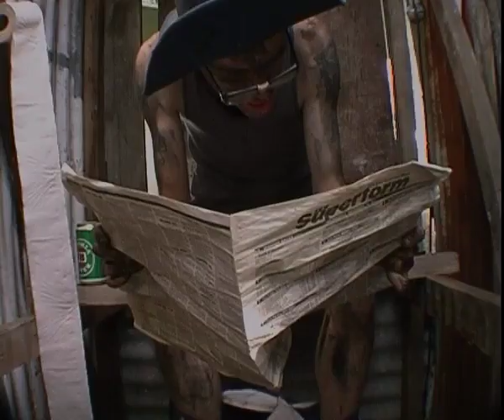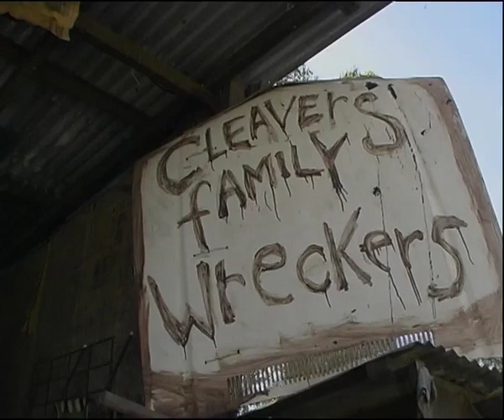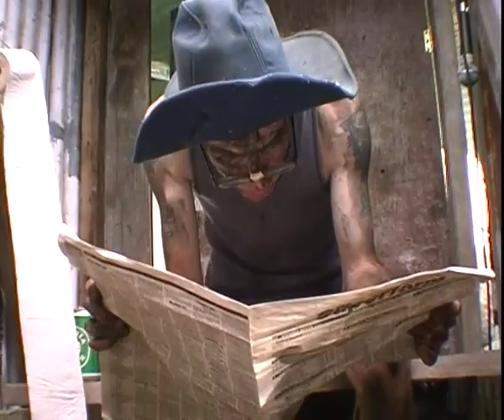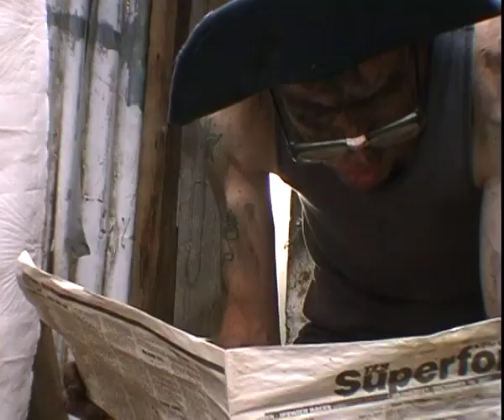Cleaver's Family Wreckers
In the Woodford hills lived a family of auto wreckers with true Australian grit - the Cleavers.